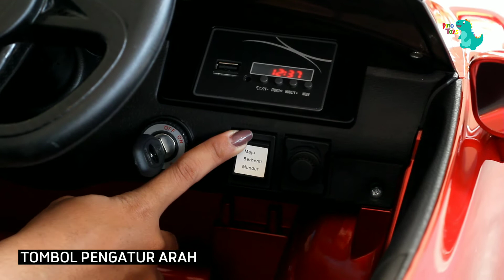MCLAREN GT 620 KIDSTIME MOBIL AKI PINTU HIDROLIK LISENSI REVIEW BY DINO TOYS UNGARAN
Mobil Aki mCLAREN gt 620, deskripsi :
-Lisensi Mclaren
-Aki 12V/7Ah
-Beban Maksimal 35 Kg
-Port USB
-Bluetooth
-Musik
-Klakson
-LED Lamp
-Indikator Baterai
-Roda karet
-Jok Kulit
-Seatbelt

Order/tanya bisa via :
Shopee : dinotoys.ungaran
Tokopedia : dinotoys.ungaran
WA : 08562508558